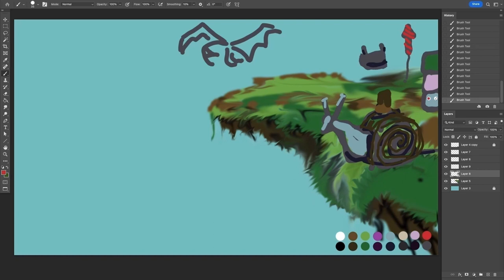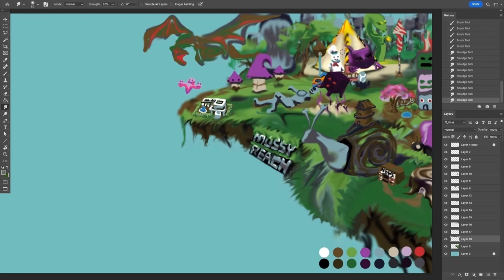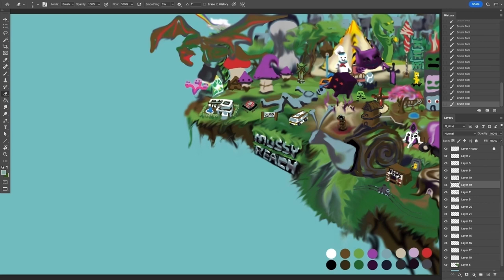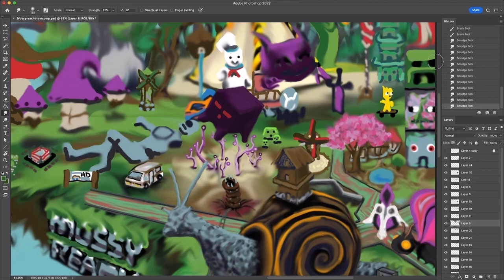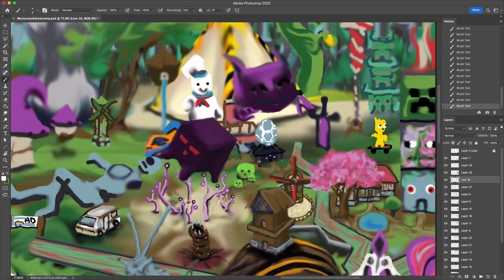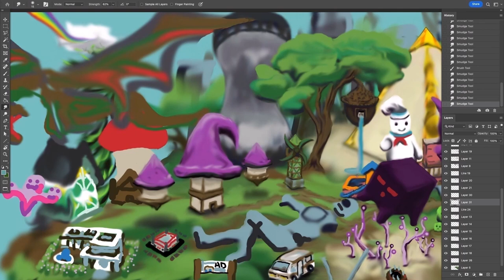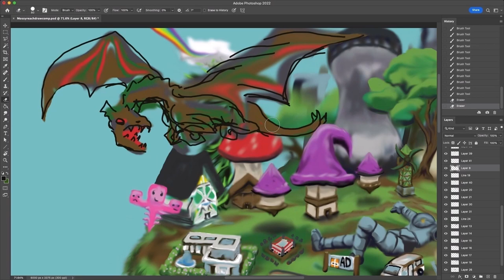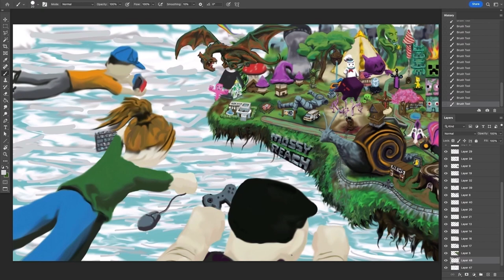Digital Painting Timelapse | 'Crossplay Togetherness' | Photoshop Art by Kyle Davenport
Inspired by all the people of the Mossy Reach. Around 14 hours with a mouse & keyboard smushed down to 8 mins.  Enjoy!!

I really appreciate all support! It makes me happy & will allow me to continue to explore and discover the universe within art.

Songs -
The Place Inside - Silent Partner 0:00
Accidents Will Happen - Silent Partner 3:30

Thanks For Watching 6:47
Discover the art within games...

Recorded with Xbox Game Bar & GeForce Overlay
Edited with Animotica
These may not be active but they exist :)